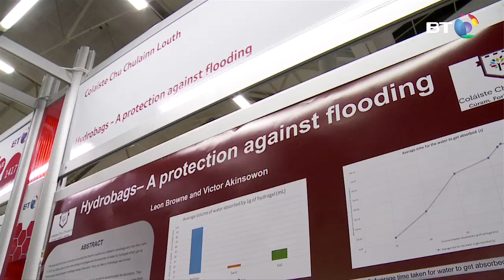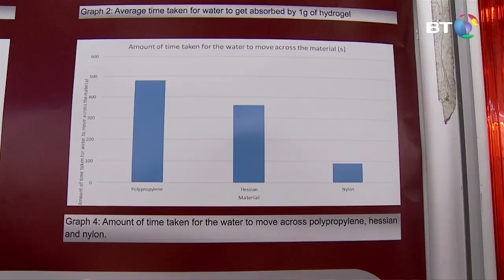Hydrobags, a protection against flooding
We came up with an alternative solution for protection against flooding by using hydrogels in sandbags instead of using sand.